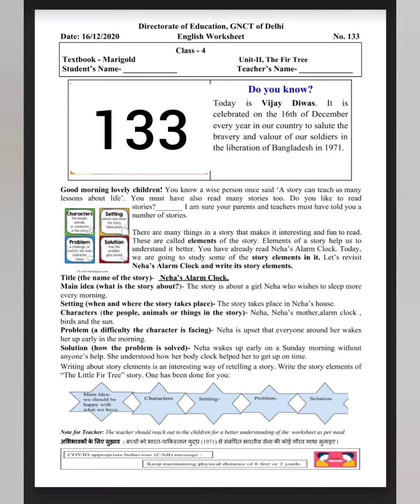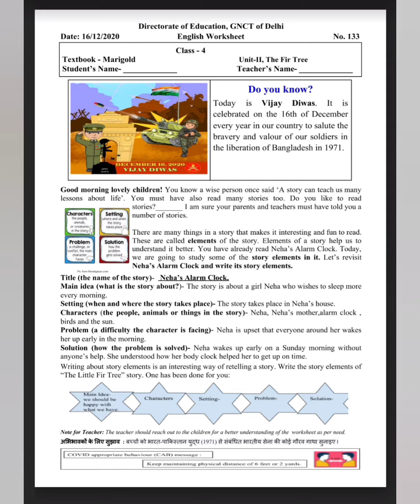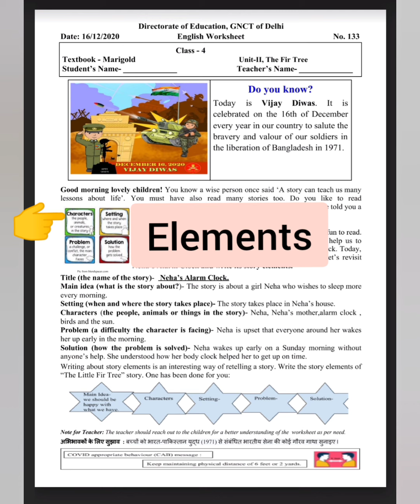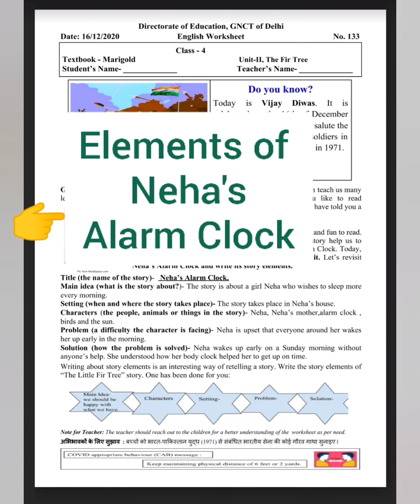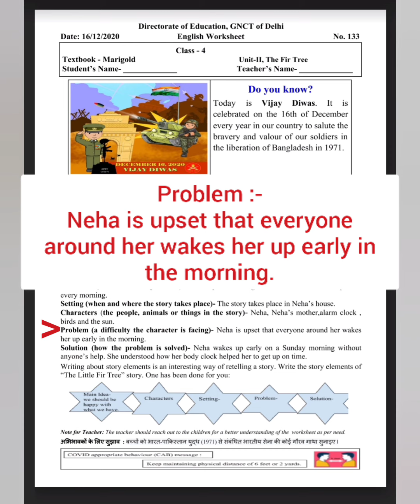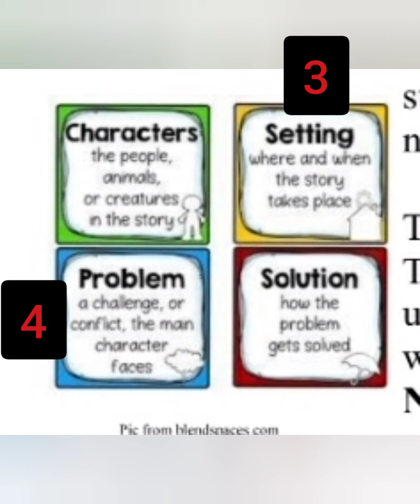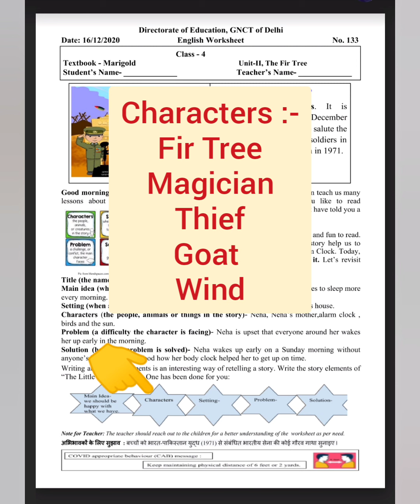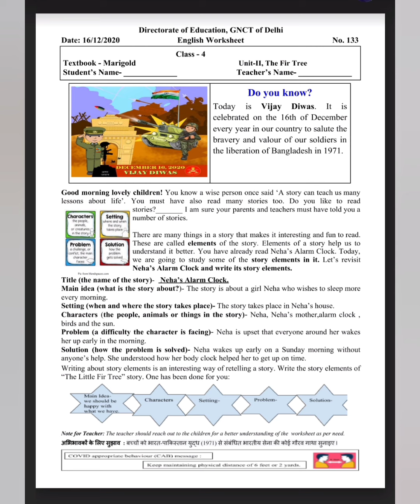DOE WORKSHEET NO. 133 CLASS 4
Link of the Worksheet :-

Celebration of Vijay Diwas is discussed.

WORKSHEET is describing ELEMENTS OF THE ANY STORY.  Students are asked to write elements of story "The Little Fir Tree"